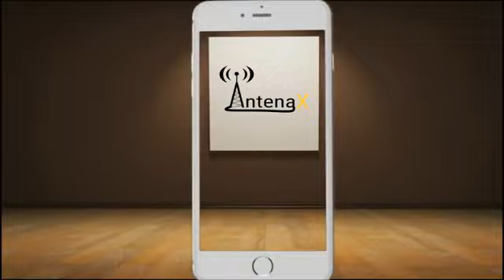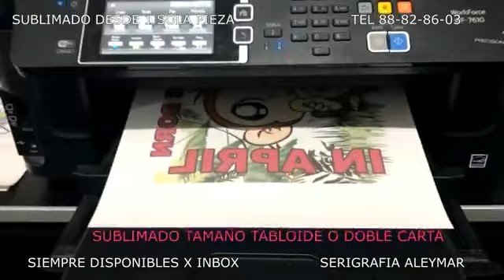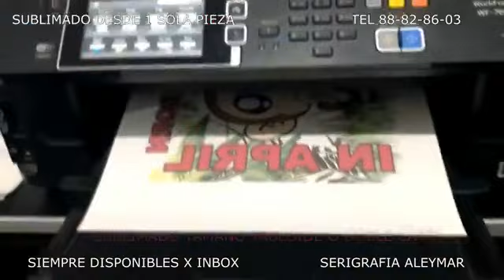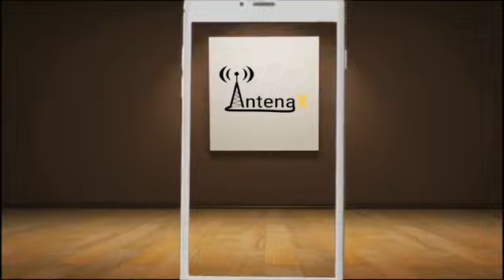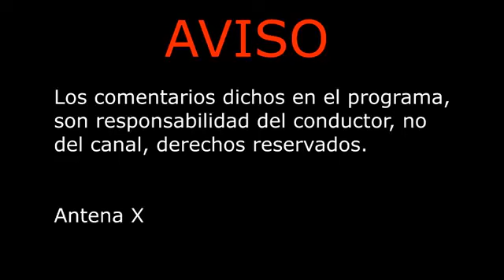La Bisagra 2018 09 21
Programa de variedades, espectáculos y chismes de la farándula